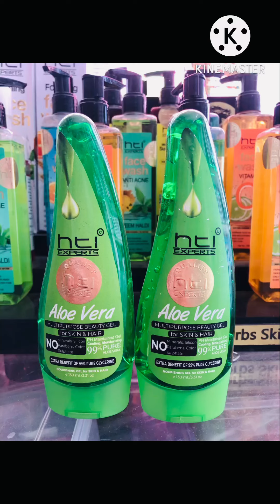Best aloe Vera gel of “HTI” for face and hair